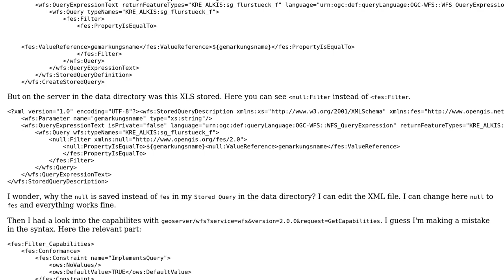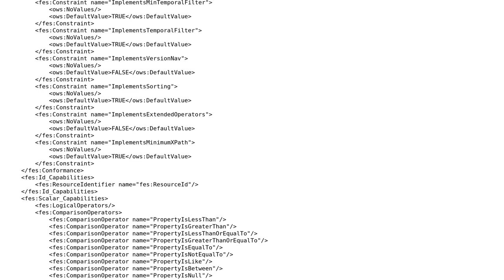GIS: WFS and Geoserver - what exactly is FES and what is the correct syntax?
With thanks & praise to God, and with thanks to the many people who have made this project possible! | Content (except music & images) licensed under CC BY-SA | Music | Images & others | With thanks to user Ian Turton user astridx and the Stack Exchange Network Trademarks are property of their respective owners. You are responsible for your own actions.